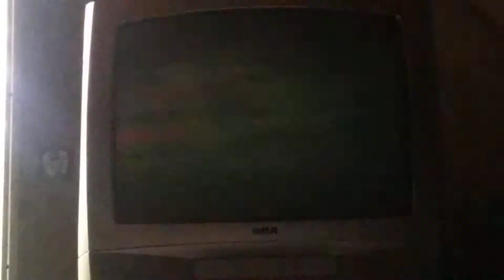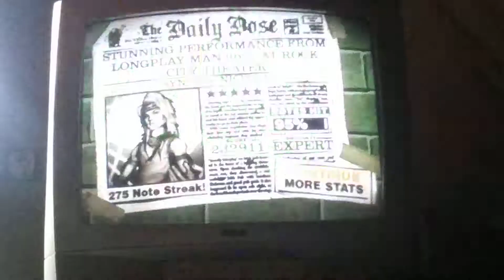Guitar Hero Rock the 80s synchronicity ll 5 stars (232,911)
Synchronicity II the police 1983
The starting point is really weird that I hate that sound of the song